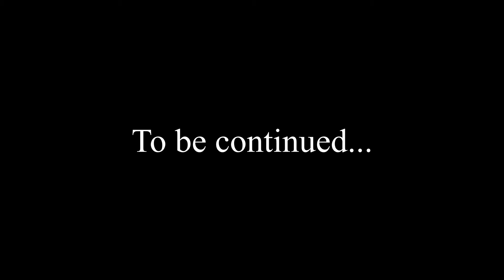Two noobs break out of prison | A Way Out Highlights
Advice is always welcome :D

I am always looking for new games to play, especially horror games so if you have any suggestions id love to hear them!

All my gameplay is streamed on twitch.